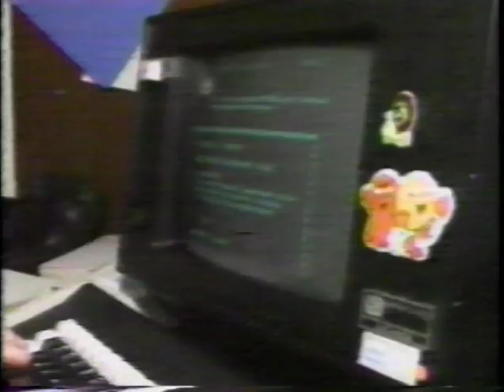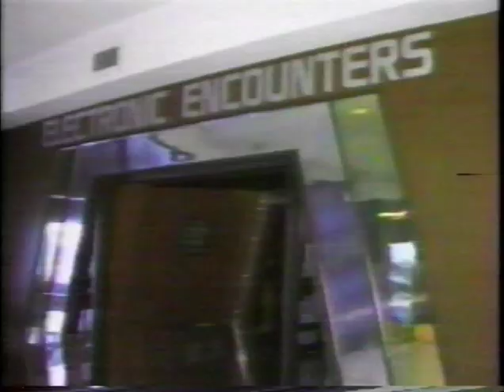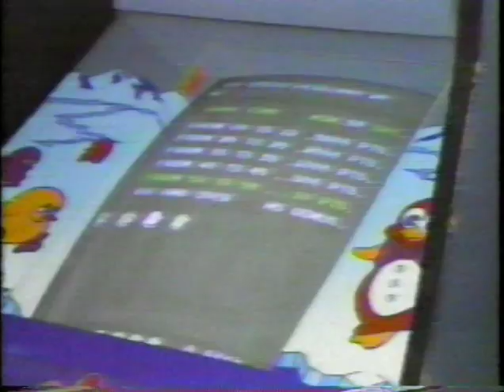NABU Games Programmer Leo Binkowski - Sept. 29/84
Sept. 29/84 CJOH TV "Regional Contact" Leo Binkowski of NABU, 6:50pm

For those interested in all things NABU. This is a profile a local TV station did on me which show me, my colleagues, my development system, and our office on Baxter Road in Ottawa.

Clearly I'm the classical definition of Computer Nerd.

RIP my loving parents who were entirely clueless what I did for a living. May they get a new life on Youtube.

Sorry about the audio, it was copied from a decades old 3/4 inch tape found at the bottom of a box.